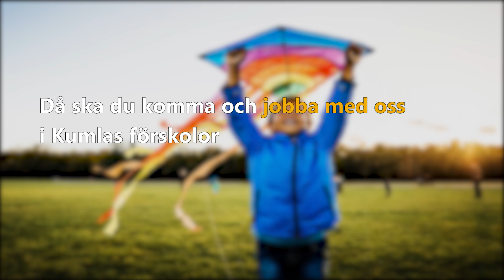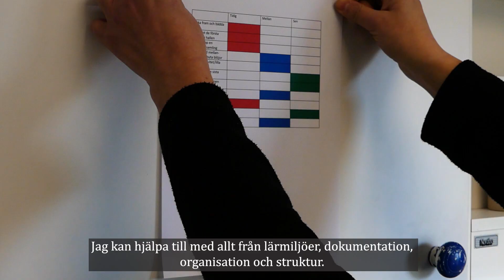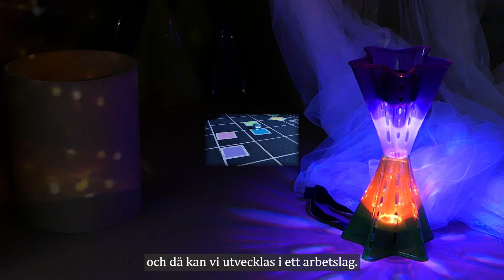Förskolan i Kumla